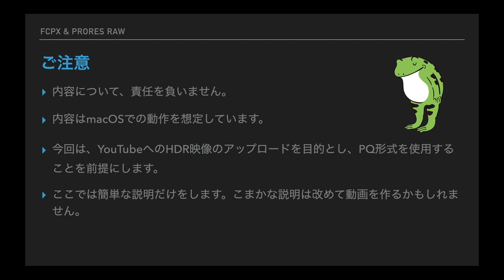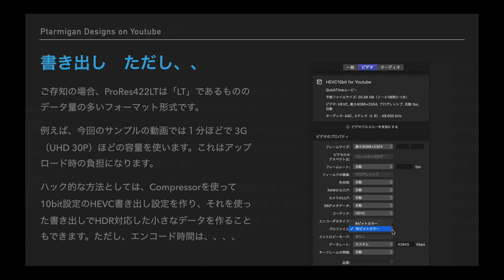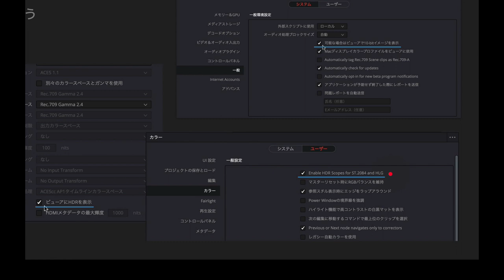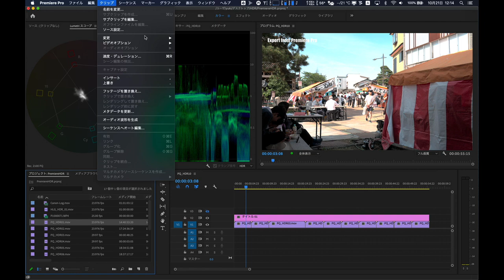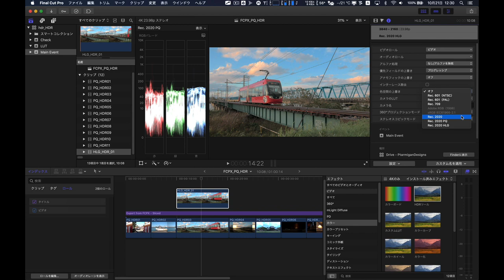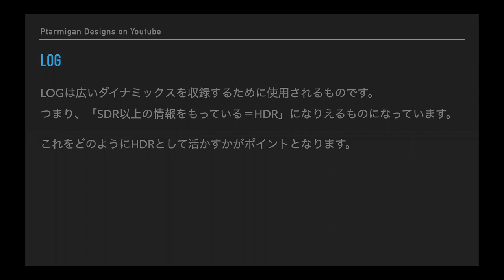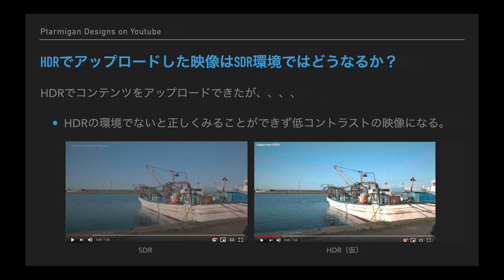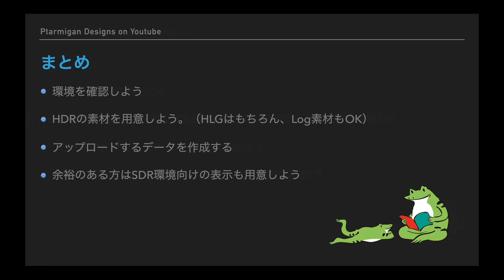ゆるっと解説 MacでYoutube HDR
Macの環境でYoutube向けのHDRを制作する際の解説動画を作りました。
少しは何かのお役に立てればと思っております。

PtarmiganDesigns on YouTube. Vol.2

0:00 イントロ
0:32 ご注意
1:00 お題
1:43 環境を確認しよう
4:20 Youtubeへアップロードするには
7:06 編集ソフトでの動作を確認しよう
8:00  + FCPXでのHDR設定と書き出し
18:11  + DaVinci ResolveでのHDR設定と書き出し
24:47  + Premiere Pro でのHDR設定と書き出し
31:38 HD素材に関して
34:15 + HLGについて
34:45 ++ FCPX/HLG to PQ
39:28 ++ DaVinci Resolve/HLG to PQ
43:27 ++ PremierePro/HLG to PQ
46:51 + LOG to HDR
49:34 ++ LUT -FCPX
52:53 ++ LUTとCMS - DaVinci Resolve
56:08 SDR表示への対応
1:06:30 まとめ

■サンプル
ProResRAW からの HDR
※内容は結果を見ていただくために、グレーディングや変換をしていません。なのでカットそのままです。

■参考情報
ハイ ダイナミック レンジ（HDR）動画をアップロードする

アップロードする動画におすすめのエンコード設定

■SDR向けLUTのマージする動画

ご意見、ご希望などがあれば、コメントにいただければとおもいます。
ただし、質問にかんしてはコメントでお返しすることは基本的にありません。

FCPXの解説本「Final Cut Pro X Note」もよろしくお願いします!

使用ソフト＆サービス
Apple Final Cut Pro X
Apple Keynote
Telestream Screenflow
Pixelmator
MoitonVFX
 - mTuber
Postlab

使用機材
Apple MacBookPro 2018 13inch Corei5
Panasonic GX7mkII
Zoom H2n
BenQ EW3270U
Atomos NinjaV
その他

BGM 「beautiful things」Merry bad ending　作編曲：ilodolly

Thanks
Aaron Hinton